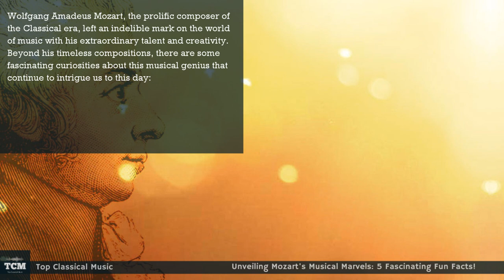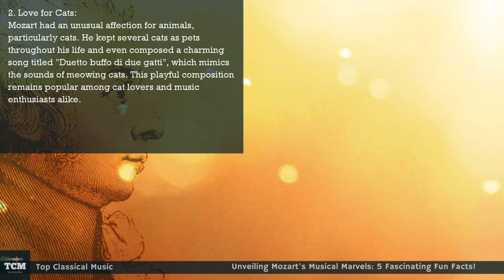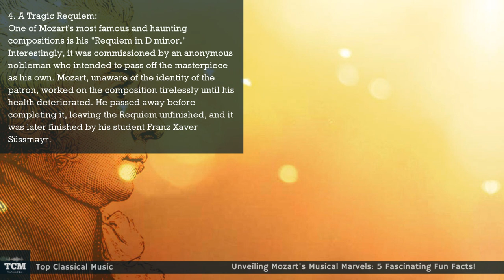Unveiling Mozart's Musical Marvels: 5 Fascinating Fun Facts!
Wolfgang Amadeus Mozart, the prolific composer of the Classical era, left an indelible mark on the world of music with his extraordinary talent and creativity. Beyond his timeless compositions, there are some fascinating curiosities about this musical genius that continue to intrigue us to this day:

1. A Child Prodigy:
Mozart's musical prowess was evident from an incredibly young age. He began playing the keyboard at the age of three, composed his first piece at five, and was already proficient in multiple instruments by his early teens. His father, Leopold Mozart, recognized his prodigious talent and took him on a tour across Europe, showcasing his extraordinary skills to kings, queens, and nobles.

2. Love for Cats:
Mozart had an unusual affection for animals, particularly cats. He kept several cats as pets throughout his life and even composed a charming song titled "Duetto buffo di due gatti", which mimics the sounds of meowing cats. This playful composition remains popular among cat lovers and music enthusiasts alike.